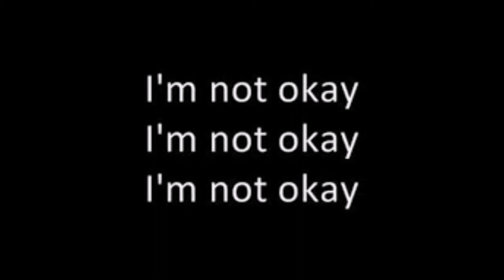Hello there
Hello there my name is Comander, this is my first video, and i hope you like it. GIve the video a like and a thumbs up